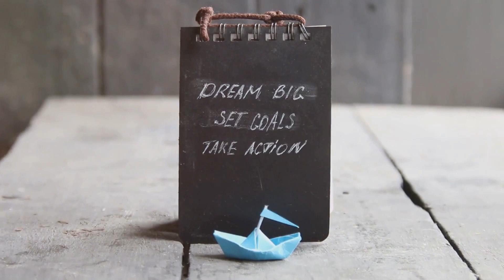The Mind-Blowing Secret Behind Law of Assumption! Your Reality Will Never Be the Same Again!"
Unveiling the Mind-Blowing Secret Behind Law of Assumption! Your Reality Will Never Be the Same Again!"

1.
2.
3.
4.
5.
6.
7.
8.
9.
10.
11.
12.
13.
14.
15.
16.
17.
18.
19.
20.
21.
22.
23.
24.
25.
26.
27.
28.